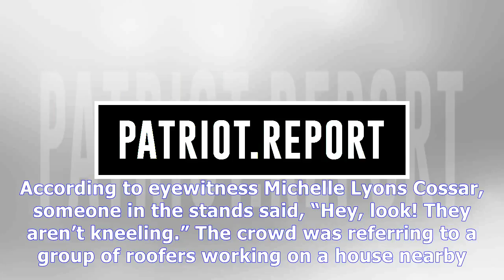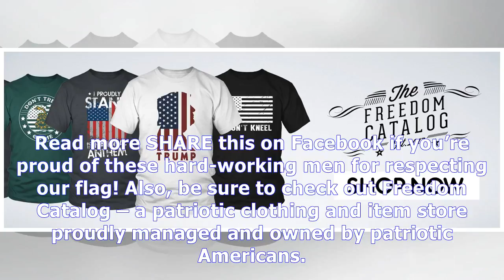Hard-working roofers go viral after pausing and standing for national anthem